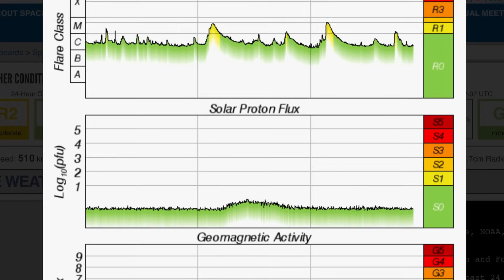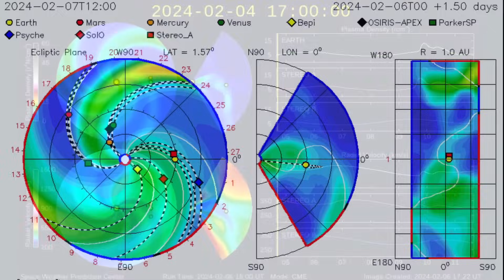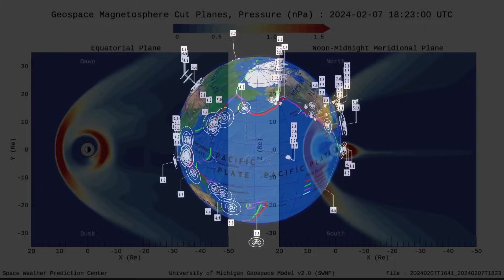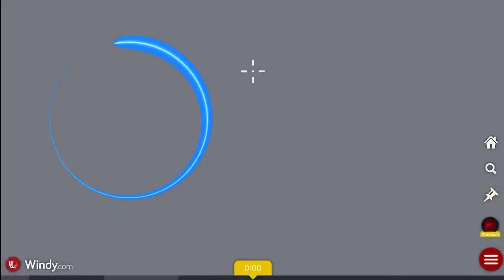EARTHQUAKE WATCH‼️ Another Strong M Solar Flare‼️ World Weather Forecast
February 7 2024

5 Day not so normal World Weather forecast. Plus a look at spaceweather for today.